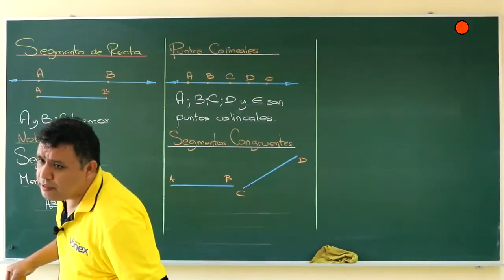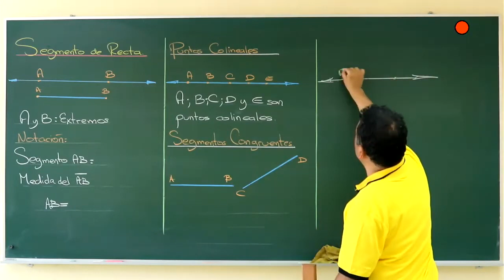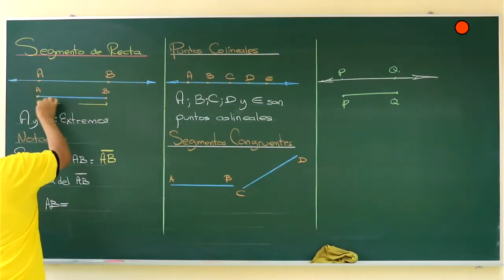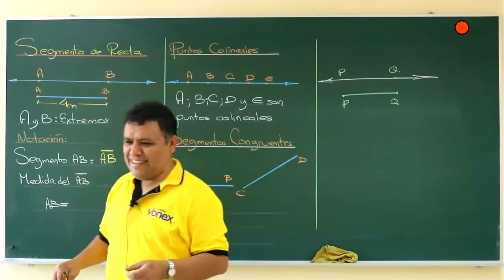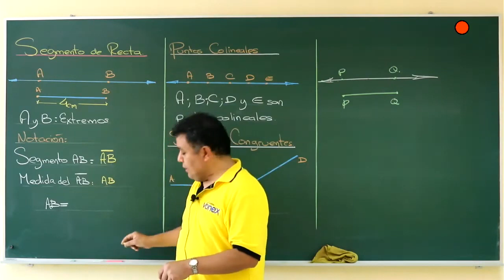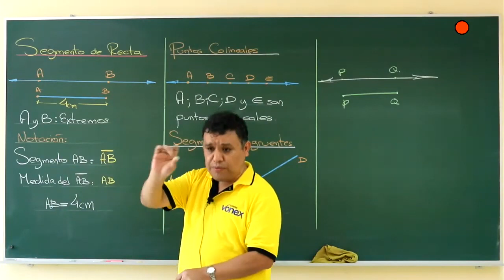SEGMENTOS - Pre San Marcos 2023 I